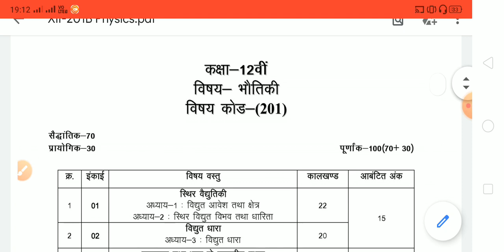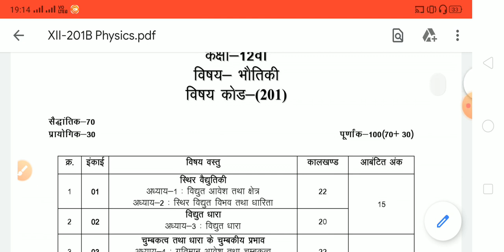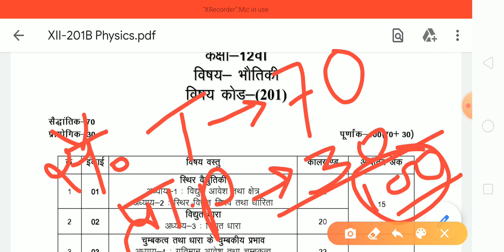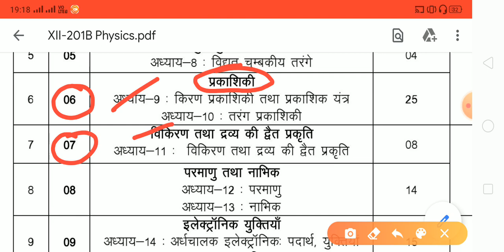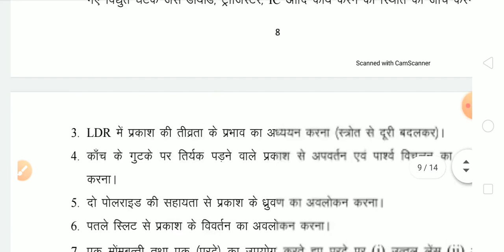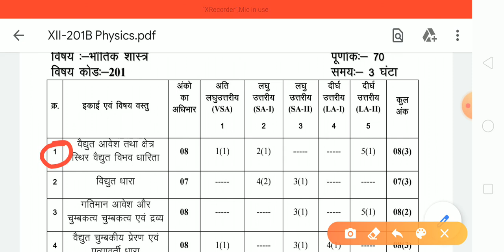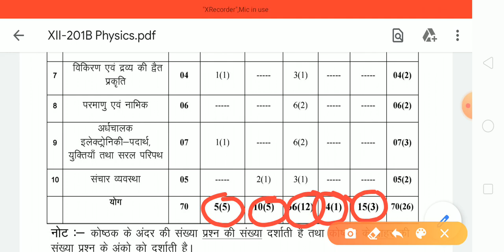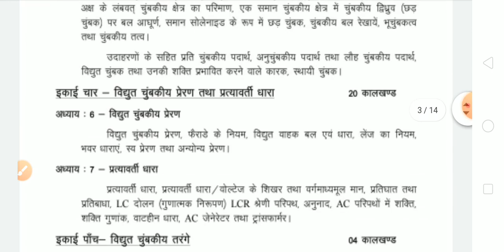PHYSICS CLASS 12 SYLLABUS 2020 CG BOARD | SYLLABUS कक्षा बारहवीं भौतिक शास्त्र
छ.ग. बोर्ड
पाठ्यक्रम
भौतिक शास्त्र
कक्षा बारहवीं
पढाई शुरू करने से पहले पाठ्यक्रम को बारीकी से समझे.

हमारा यह चैनल Free Education को Support करता है
हमारे चैनल को अधिक से अधिक लोगो तक शेयर करे और Subscribe  करे  ताकि हमारे क्षेत्र के सभी विद्यार्थियों तक और संपूर्ण छत्तीसगढ़ में हमारा यह YouTube चैनल पहुंच सके और हम "FREE  ONLINE EDUCATION TO EVERYONE" उद्देश्यरत इस  प्रयास में सफल हो सके |
आप सभी के सहयोग की आशा करते है |
धन्यवाद
This channel is fully Dedicated for all CBSE and CG BOARD Students.